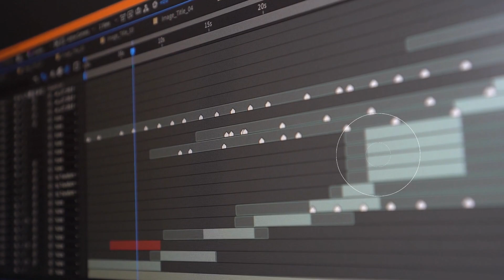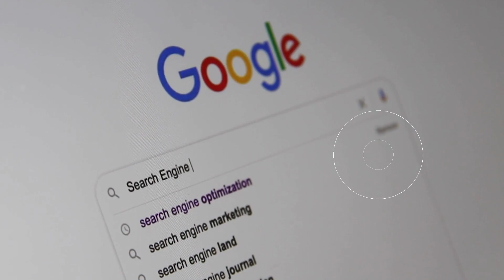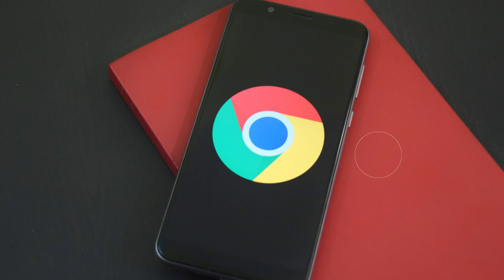Cep telefonları depremi önceden haber verebilir mi?